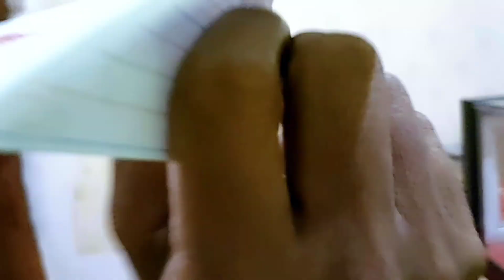Learn how to construct this lovely paper glider - paper airplane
Learn how to construct this lovely paper glider